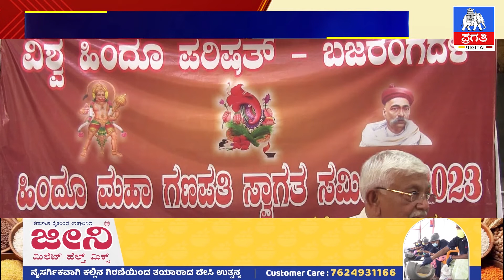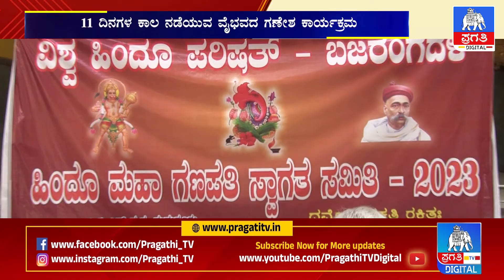ವೈಭವದ ಹಿಂದೂ ಮಹಾ ಗಣಪತಿ ಪ್ರತಿಷ್ಠಾಪನೆ ಮಹೋತ್ಸವ | Tumkur | Pragathi TV